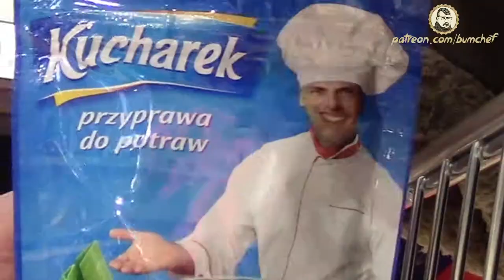On The Road - Russian Groceries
BUMCHEF - On The Road - Russian Groceries / DIY

This is the first episode of a series, where I'm on the road.
Cooking in the streets or finding unusual, interesting or plain disgusting stuff... and stick it into my mouth.